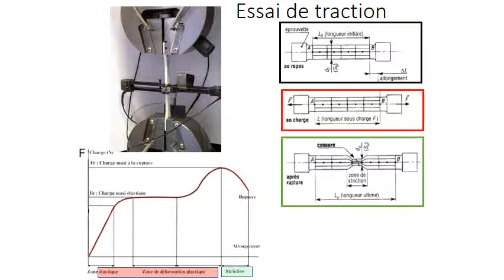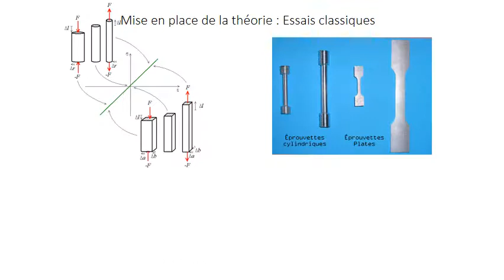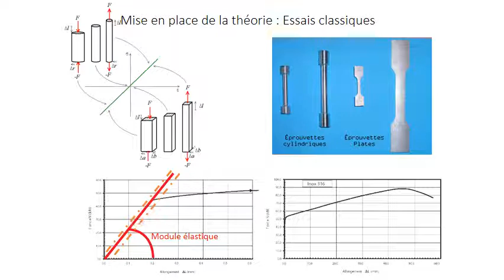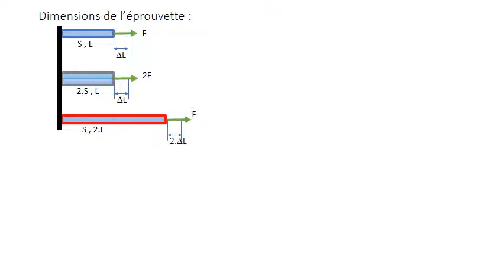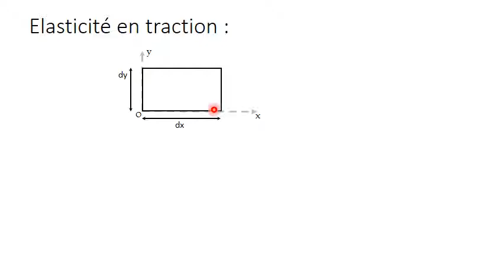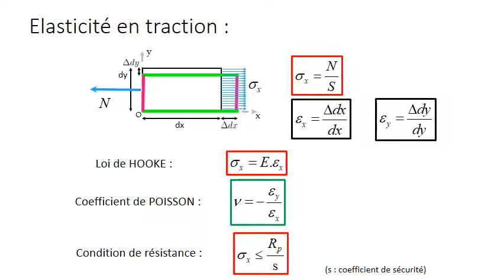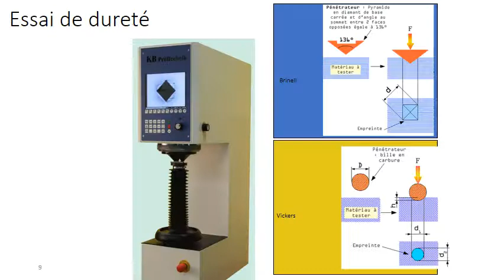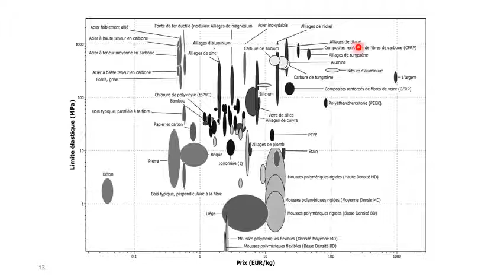Essai Materiau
Utiliser les données d'un essai matériau pour identifier ses propriétés mécaniques